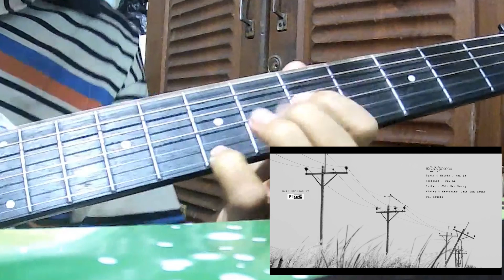အပြစ်ရှိသလား(ရေး/ဆို-ဝေလ) Intro တီးခတ်နည်း အပိုင်း(၄)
ပညာရှင်တစ်ယောက်မဟုတ်ပါ၊ ဝါသနာရှင်တစ်ယောက်ပါ။ မိမိကဲ့သို့ဝါသနာရှင်များကို မိမိလေ့ကျင့်ထားသမျှကိုပြန်လည်မျှဝေခြင်းသာဖြစ်ပါသည်ခင်ဗျား။ အဆင်ပြေကြပါစေ။